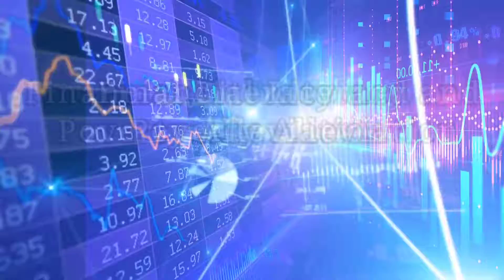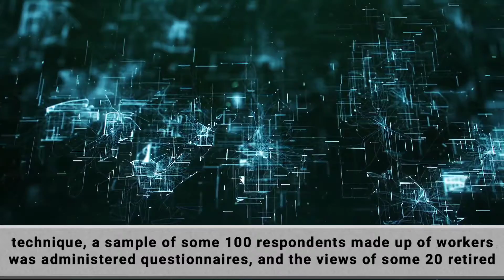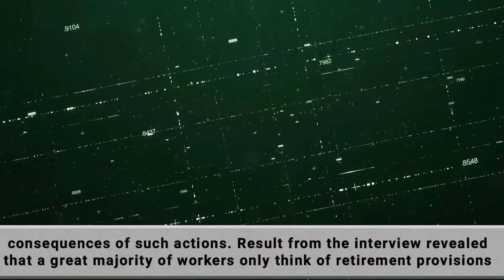Financial Literacy and Poverty Alleviation